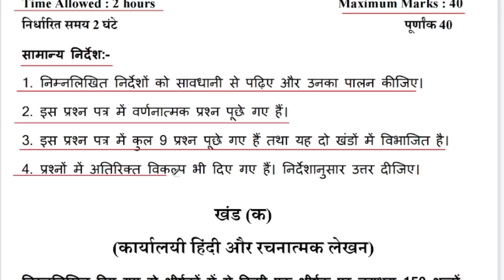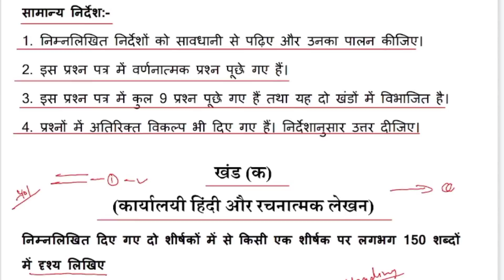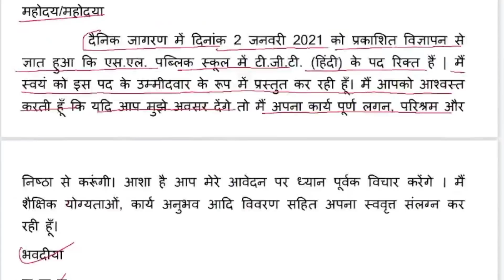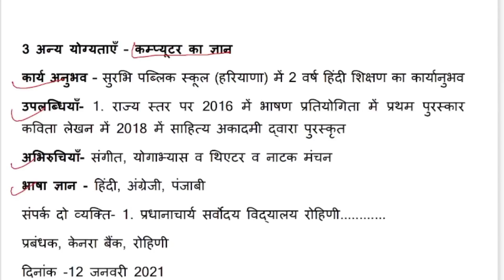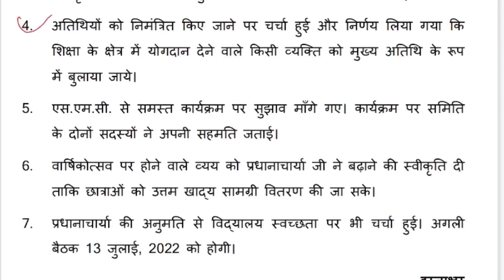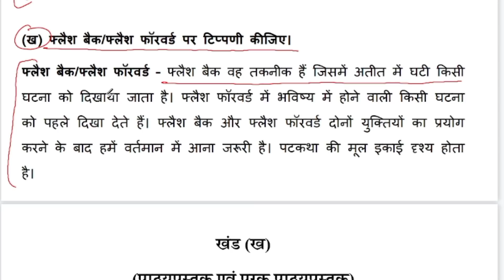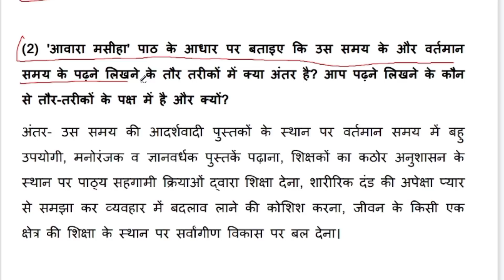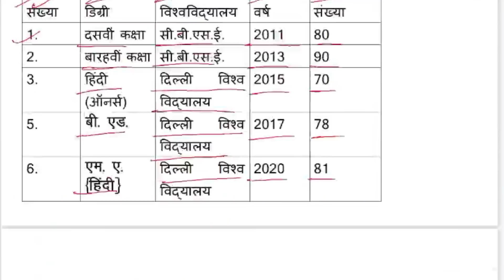class 11 question paper | 2021/22 | class 11 hindi sample paper 2021-22 term 2 | 11 hindi paper 5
aaj ki is video mein hum dekhenge class 11 hindi question paper solution aasha karta hoon aapko pasand aayga

Queries Solved:
class 11 hindi sample paper 2021-22 term 2
class 11th hindi sample paper 2021-22 term 2
class 11 hindi sample paper term 2
class 11 hindi sample paper 2021-22 term 2 in hindi
class 11 hindi sample paper cbse

Class 11th All Subject Sample Papers :-